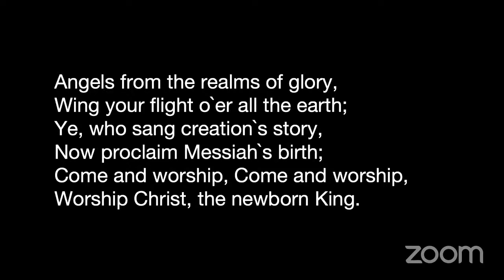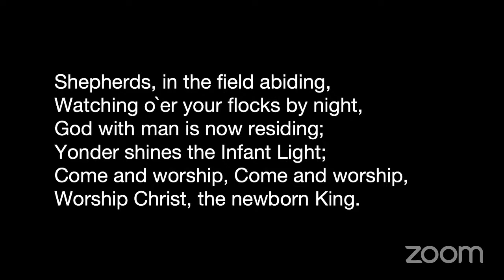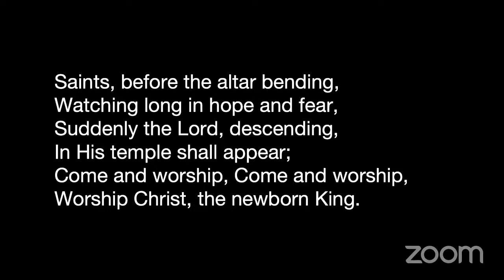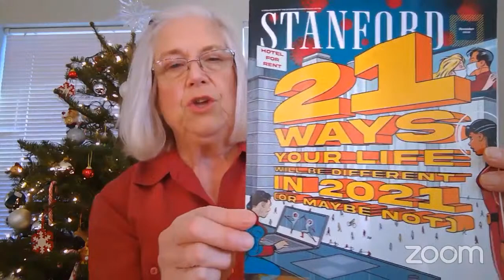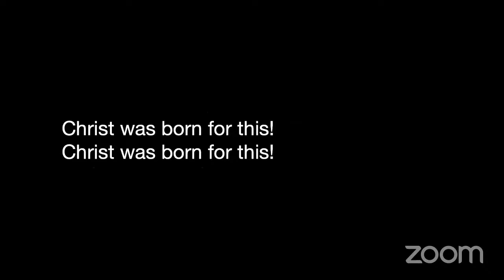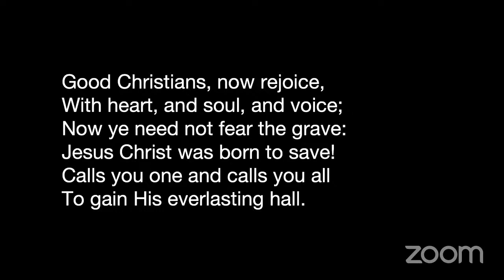December 26, 2020. Green Lake Church Service. John McLarty — Enough for Now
Synopsis
For decades Simeon lived with longing to see God do something more. He hungered for a divine breakthrough. When he encountered the Christ child in the temple he said, “Enough. I am satisfied.” This was a milestone so rich and grand that witnessing it, being present for that moment, was enough. May God grant us vision so keen and clear that we can see God’s engagement with our world and say, "Enough. Thank you. That is quite enough--for now.” God's Spirit is even now alive and active in the world. Let's cooperate as we can, and trust God to bring about the eventual triumph of the Kingdom of Heaven.